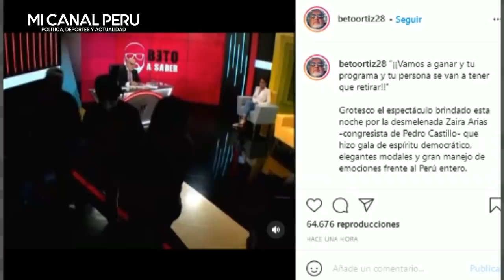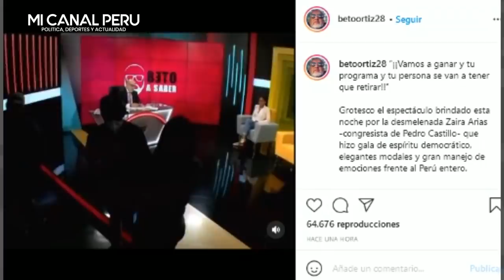ZAIRA ARIAS LLAMA "MISER4BLE" A BETO EN SU CARA, LA BOTA DE SU PROGRAMA Y ELLA AMEN4Z4 CON CERRARLO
Beto Ortiz protagonizó un momento tenso con Zaira Arias, virtual Congresista de la República por Perú Libre, partido de Pedro Castillo. Ella lo llamó “miser4bl3” y el periodista la sacó de su set.